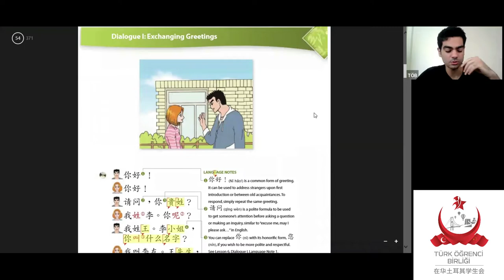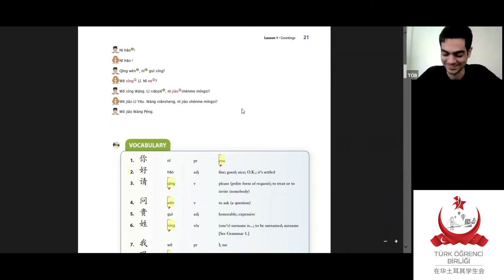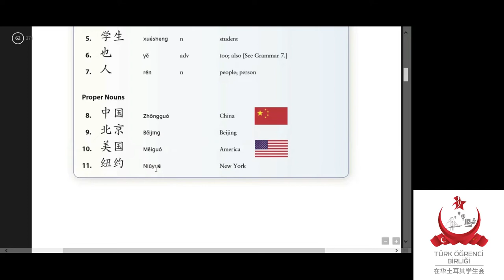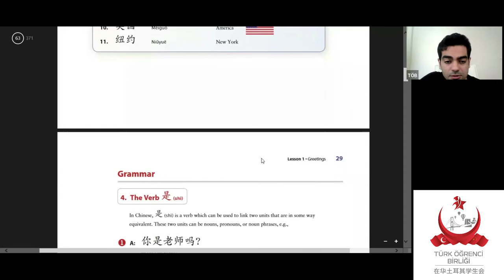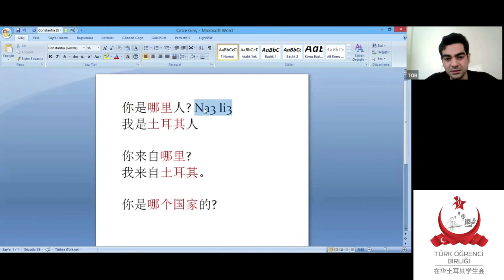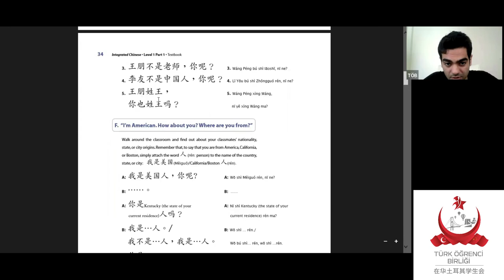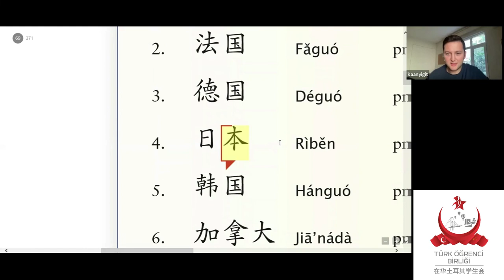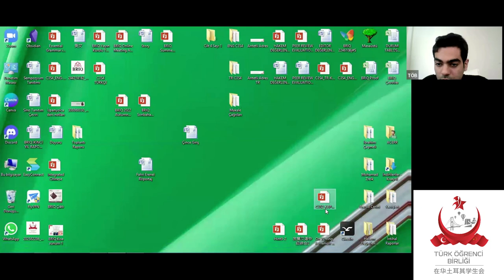Çince Dersleri - Bölüm 3: Çince'ye Giriş "Ülkeler"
Çin Türk Öğrenci Birliği (TÖB) olarak ücretsiz Çince derslerimiz devam ediyor!